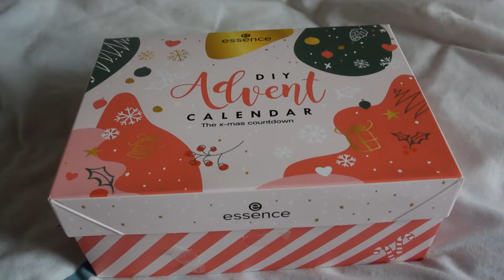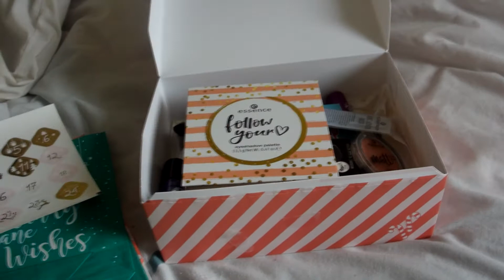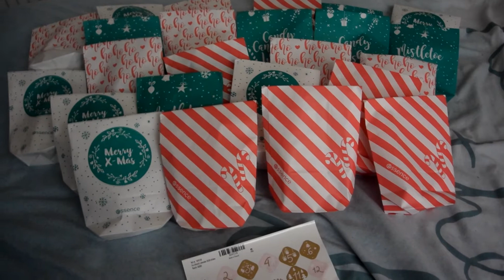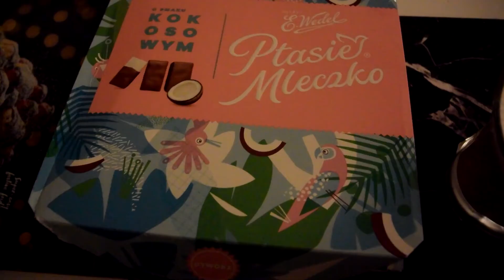Pakuje kalendarz adwentowy Essence, moje urodziny, szalony Garfield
W dzisiejszym vlogu :
-Pakuje kalendarz adwentowy DIY Essence
- Moje 26 urodziny
-Szalony Garfield
-Głośny alarm